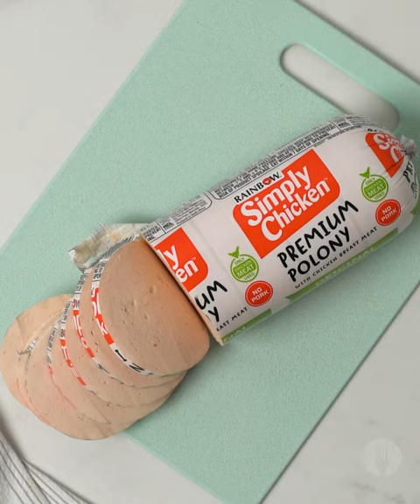Polony Pizza Pinwheels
2-ingredient dough saves the day again with these delicious cheesy Polony Pizza Pinwheels 🧀🍕😱

Makes 20

INGREDIENTS

3 cups self-raising flour
1½ cups plain double cream yoghurt
1 tin (115g) tomato paste
3 cups grated mozzarella cheese
400g Simply Chicken Premium Polony Original
Salt and pepper, to season
¼ cup melted butter

Serving suggestion:
Tomato sauce
Chopped fresh chives

METHOD

1. Preheat the oven to 190°C and grease a large baking tray.
2. To prepare the dough, sieve the flour in a large bowl. Add the yoghurt and mix until a dough comes together. Place the dough on a lightly floured surface and knead until smooth, about 8-10 minutes.
3. On a floured surface, roll the dough out into a 1cm thick rectangle (26cm x 37cm).
4. Spread the tomato paste over the dough, then cover with 2½ cups of the grated mozzarella.
5. Slice the Simply Chicken Original Polony into thin rounds and layer it over the cheese. Season to taste with salt and pepper.
6. Starting at the long side of the rectangle, carefully roll the dough up tightly. Pinch the seams at the end to ensure the dough doesn’t pop open during baking. Refrigerate for 30 minutes.
7. Using a knife brushed with butter, cut the roll into 20 2-3cm-thick pinwheels. Arrange the pinwheels on the greased baking tray.
8. Brush the melted butter over the pinwheels and bake for about 12 minutes. Remove the tray from the oven and sprinkle the remaining grated mozzarella over each pinwheel. Return to the oven for 2-3 minutes, or until the cheese has melted and is just beginning to turn golden-brown.
9. Transfer the pizza pinwheels to a large platter and garnish with chopped fresh chives.
10. Serve the cheesy polony pinwheels with tomato sauce, and ENJOY!